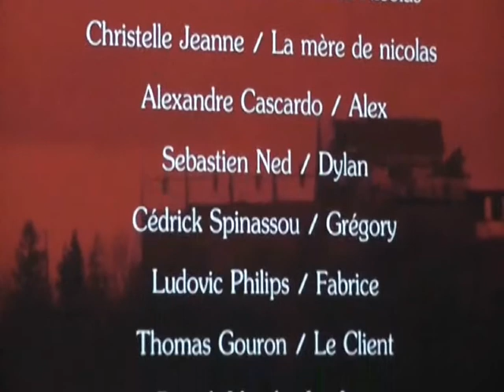AVANT PREMIERE FILM NABORU 2014